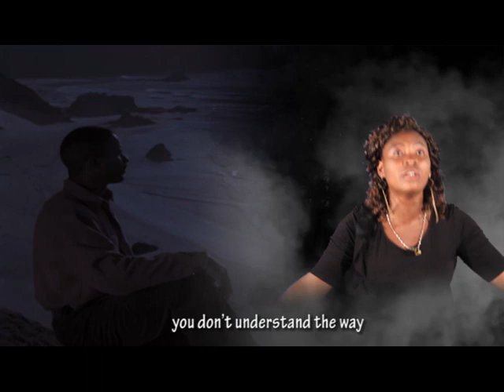Dar es Salaam Gospel Choir (DGC) - Jina Moja Jema (Official Video)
Dar es Salaam Gospel Choir (DGC)  Jina Moja Jema    Gospel Video 2018